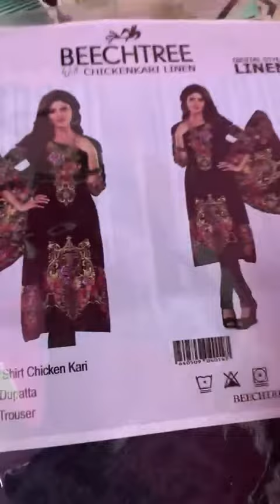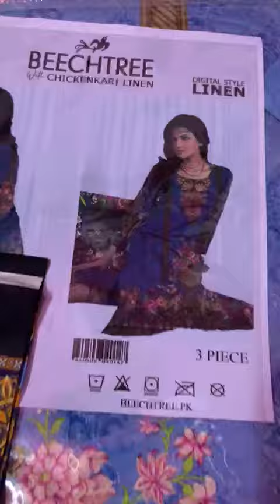Bechtree 3pc digital 3pc chiken kari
🦋 *The Wait Is Over Winter First _CHICKEN KARI_ Volume Is On Way*. 🦋

_*🦋BEECH-TREE🦋 Digital CHICKEN KARI VISCOSE COLLECTION VOL-01 SEPTEMBER-21*_

*Pre-Booking Starts*

*Description*
Digital Printed VISCOSE HEAVY *CHICKEN KARI* Shirts
Digital Printed *VISCOSE* Linen Dupatta
Dyed Viscose Linen Trouser.

*Note: All suits are with original BEECH-TREE bag packing & inlay cards and _BEECH-TREE_ written boxes*

10 Design with 01 Color.
10 Piece Set.

_*Wholesale : 1,895/-*_
_*Retail : 3,250/-*_

```Delivery In Sha Allah On Tomorrow```